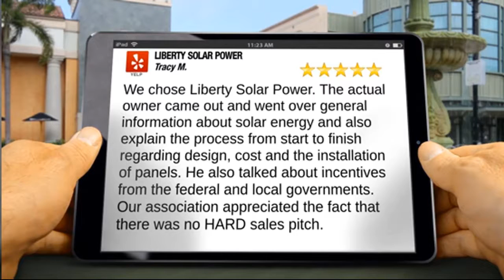Liberty solar power reviews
Liberty solar power reviews Solar Installers You Can Trust
Liberty Solar Power has installed over 5000 residential and commercial solar systems. We have the experience and "know how" to get your system installed professionally and efficiently.